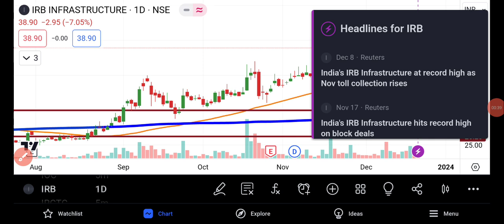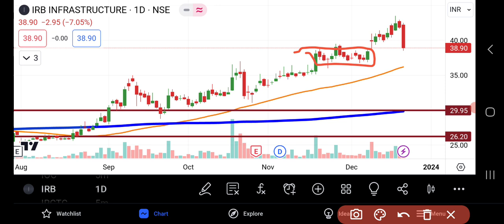IRB Infra Share News | IRB Infra Share Latest News | Share Market Latest News